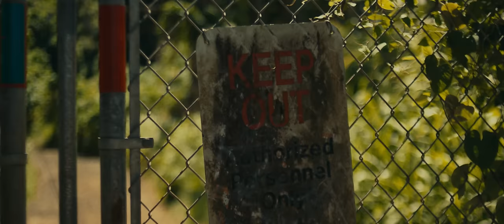Mike Love - 'These Are My Roots' (Official Music Video)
Mike Love officially releases his first-ever music video, for his new track "These Are My Roots", from the Cali Roots Riddim 2020 compilation (Produced by @CollieBuddzTV ) on Ineffable Records

These are My Roots is a tune about not letting the fear that we are constantly under attack from in this Babylon system overwhelm and control you.

Video produced by Abraham Williams and AJ White (Hawai'i)

"These are My Roots" mixed by Noah Cronin of Sea Major Seven in Honolulu, HI

Riddim compilations have been a part of Jamaican and reggae music culture for decades. All artists were sent the same Collie Buddz produced instrumental and each recorded their own song over that instrumental. A new single drops every Friday until the full project is released on May 22nd.